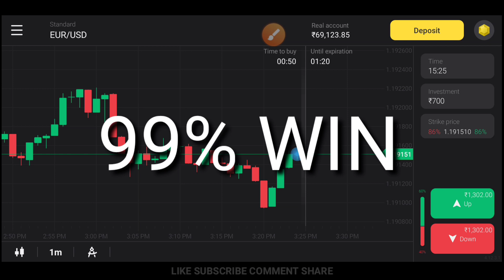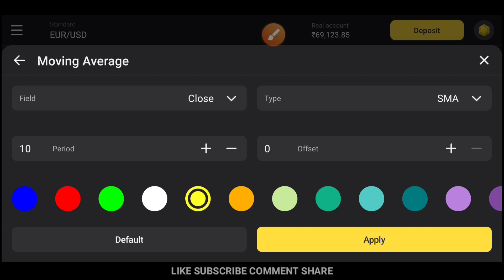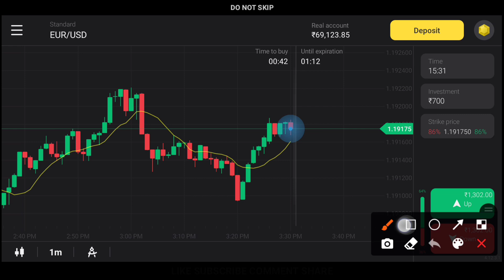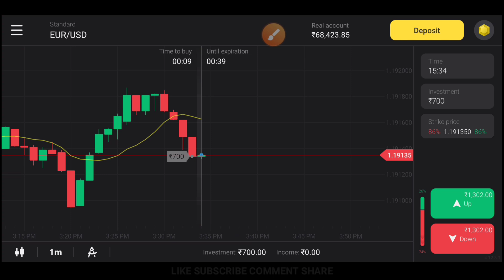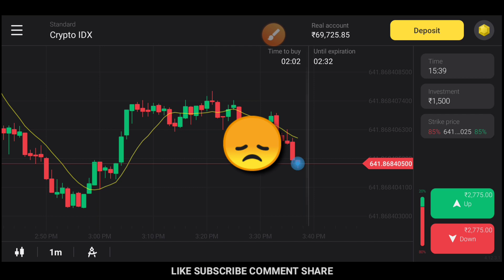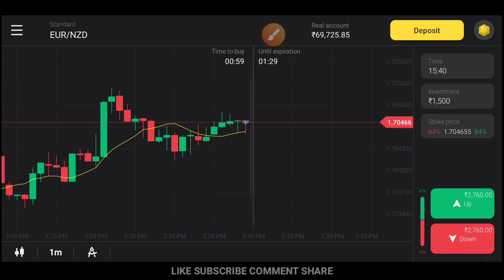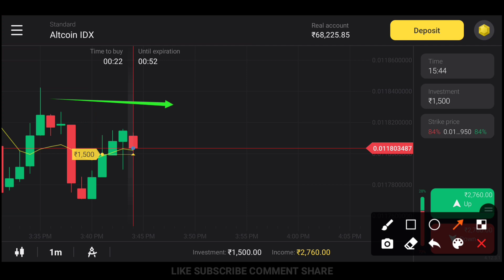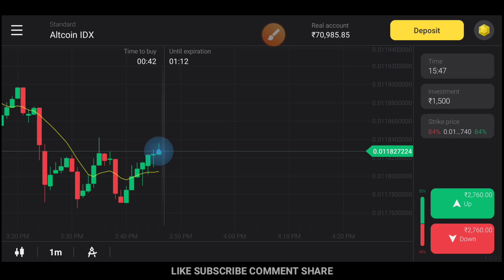Binomo Awesome Trick Every Trade Win Moving Avarage 99.9% Win Full information Hindi 2021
🔼 MOVING AVERAGE 99.9% WIN EVERY TRADE 🔼

Ready for 100% Deposit bonus for three months.

इस पर आप अपनी हमेंं Trader ID भेजें । यह सिर्फ़  Quotex के लिए है।

technicalmindtreds01

Technical mind Trade official telegram ..

xxxxxxxxxx"Trading involves RISK. Before Starting To Trade On The Platform, The Client Needs To Analyze Their Financial Capabilities And Familiarize Themselves With The Terms Of The Agreement On The Provision Of Services On The Site.xxxxxxxxxx"

xxxxxxxxxx"ट्रेडिंग में जोखिम शामिल है। प्लेटफ़ॉर्म पर व्यापार शुरू करने से पहले, ग्राहक को अपनी वित्तीय क्षमताओं का विश्लेषण करने और साइट पर सेवाओं के प्रावधान पर समझौते की शर्तों के साथ खुद को परिचित करने की आवश्यकता है।xxxxxxxxxx"

अस्वीकरण: इस वीडियो में साझा किए गए सभी विचार और चार्ट केवल ज्ञान और सूचना के उद्देश्य के लिए हैं। हमारा वीडियो केवल निवेशकों / व्यापारियों को सामान्य और प्रारंभिक जानकारी प्रदान करने के लिए है और किसी भी निवेश निर्णय या रणनीति के आधार के रूप में नहीं लिया जाएगा। हमारी सामग्री का उपयोग करने का इरादा है और केवल सूचना के उद्देश्य के लिए उपयोग किया जाना चाहिए। xxxxxxxxxx"जोखिम की चेतावनी। प्लेटफ़ॉर्म पर व्यापार शुरू करने से पहले, क्लाइंट को अपनी वित्तीय क्षमताओं का विश्लेषण करने और साइट पर सेवाओं के प्रावधान पर समझौते की शर्तों से परिचित होने की आवश्यकता है।xxxxxxxxxx" अगर आपको वीडियो पसंद है तो इस तरह के और वीडियो देखने के लिए हमारे चैनल को सब्सक्राइब करें और बेल आइकॉन को दबाएं ताकि आपको दैनिक अपडेट मिलें